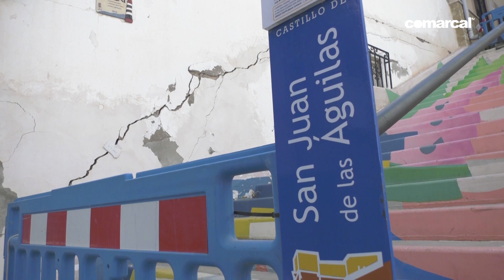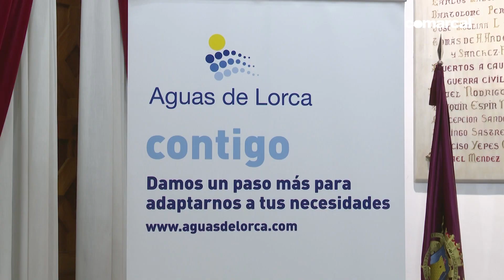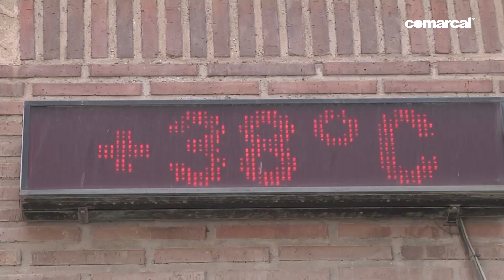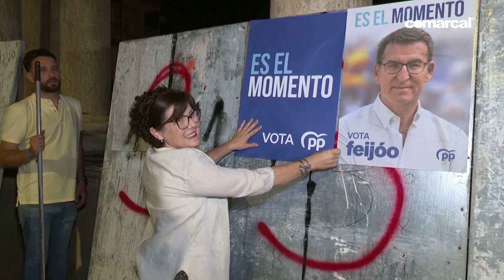COMARCAL NOTICIAS VIERNES 07 07 2023